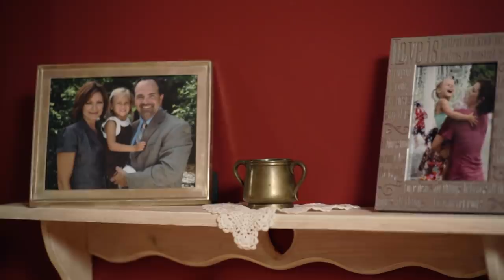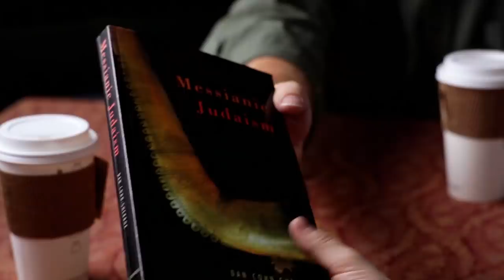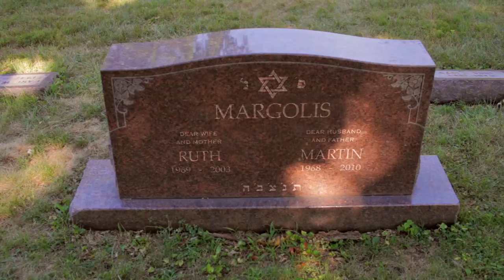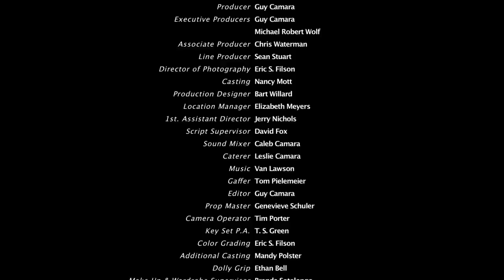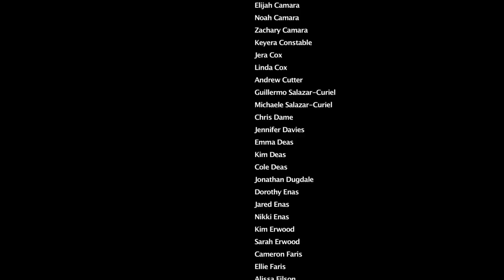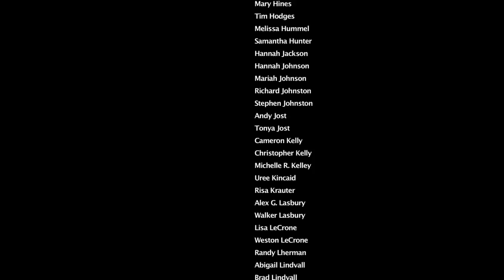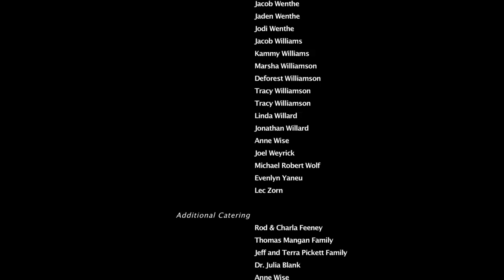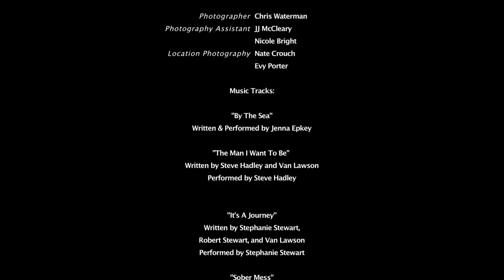The Sound of the Spirit | Full Length Movie | Drama Story | HD | English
The Sound of the Spirit - Beautiful and precocious Rivka is a twelve-year-old Jewish girl who believes in Jesus. She and her father attend a Messianic Jewish congregation in their community.

The Sound of the Spirit (2012):
Director: Michael Robert Wolf
Writer: Michael Robert Wolf
Stars: Anna Lasbury, Rob Weidenfeld, Faith Yesner
Genre: Drama, Family
Runtime: 2h 9min
Country: USA
Language: English

Storyline:
Beautiful and precocious Rivka is a twelve-year-old Jewish girl who believes in Jesus. She and her father attend a Messianic Jewish congregation in their community. But when her father suddenly dies, Rivka's life changes forever. She ends up moving in with her traditional Jewish relatives and attending their synagogue. From her stormy relationship with her uncle, to a meeting with the synagogue's senior rabbi, to the attention of the cutest boy in the synagogue, Rivka learns life lessons that stir her faith to new levels, touching the hearts of those whose lives she has reluctantly impacted. "The Sound of the Spirit" is the never-before-told story of a young girl caught in the crossfire of strong feelings between two faith communities. It's told with humor, compassion, and grace.

Reviews:
"Very few movies have the ability to touch people of all backgrounds while sharing a message of hope. This movie accomplished this while being entertaining.The subject matter is powerful in a time when more families are blending faiths and dealing with the issue inherent in this blending. The plot move fast enough to be engaging and slowly enough to allow the viewer to come to terms with the twists happening in each scene. I look forward to seeing more work by this team and hope that more films are released in the near future. As the team works together they will make the small changes that will help them make the adjustments that will close the gap between this excellent first film and the work of more experienced companies." Written by raveric via IMDb.com

"My daughter, Alexis and I watched "Sound of the Spirit" last night. I really appreciate the story because she is 12 and we are discussing a Bat Mitzvah. We can't have a traditional one at Kehillath Tsion so we are discussing an alternative. My wish is to go to Jerusalem with her.

As you can imagine we resonated with "Sound of the Spirit". It was spot on! I can not emphasize that enough.

I believe my daughter was especially blessed by the film. The poor girl has suffered many losses in the past decade and I think the character Rivka, gives an example of strength in the Lord Elohim. The Ruach haKodesh helps us get through many travails. In the film, Rivka, gives an excellent example of how to approach YHWH and wait on an answer. I hope Michael R. Wolf writes more movies. Thank you." Written by ren-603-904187 via IMDb.com

"A story of two Faith Cultures... Great characters, Great script as well.. Great for a quiet, enjoyable evening. True meaning." Written by bradwallace-47543 via IMDb.com

MORE MOVIES!